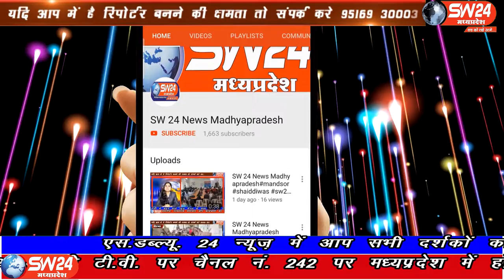SW 24 News Madhyapradesh segawa # khargone #20.04.2020sw24news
कोरोना महामारी के चलते लंबे लाक डाउन के कारण खरगोन जिले मे सेंगावा के समिप ग्राँम गोलवाडी के किसान के खेतों में हरी सब्जियां सूखने से हो रही हालत खराब हो रही है।
सेंगावा से संजय जायसवाल की रिर्पोट#sw